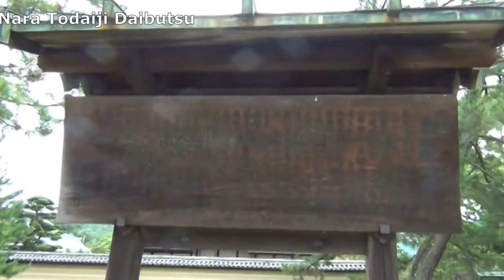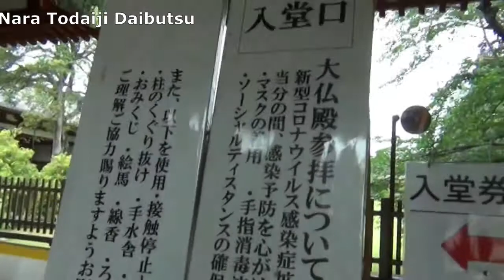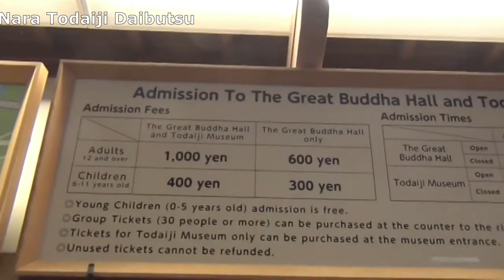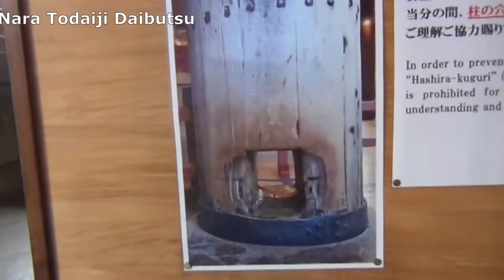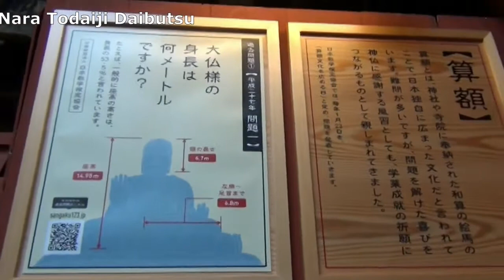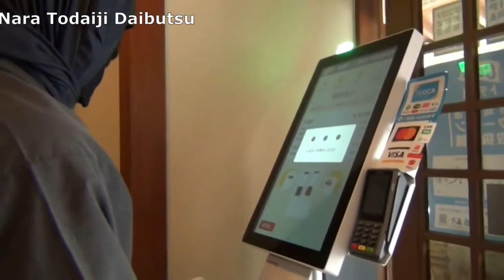奈良県【東大寺】で、仕事中に美女と記念撮影…ふざけんなよ！「なぜ、お前だけ…」奈良の大仏さんに怒ってもらいます。しかし、立派な建物で壮大です。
東大寺に行ったら、まさかの写真撮影を何度か申し込まれました。

　忍者は忍び‥人の目を盗んで生きていくのに‥
　情けない‥(笑)

　見かけたら、どんどん記念撮影しますので、声をかけて下さいね！
　　ちなみに他にも変装するかも‥‥